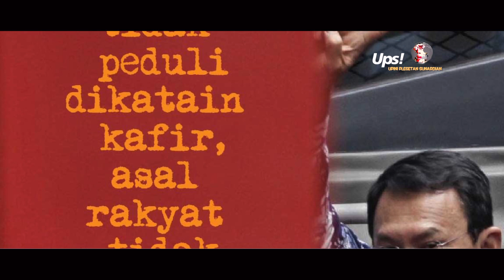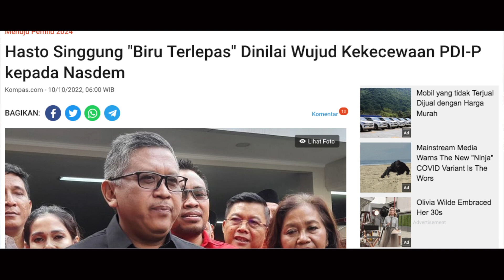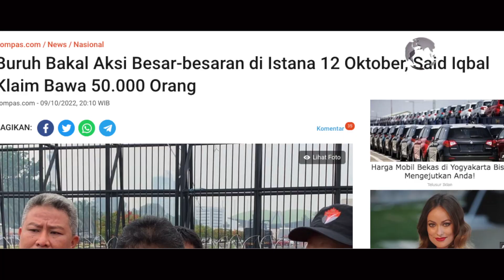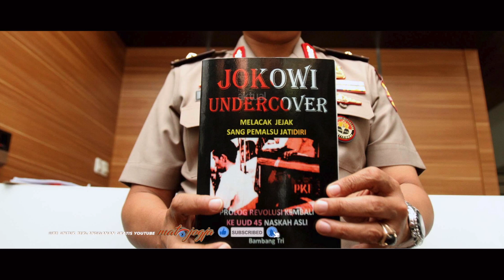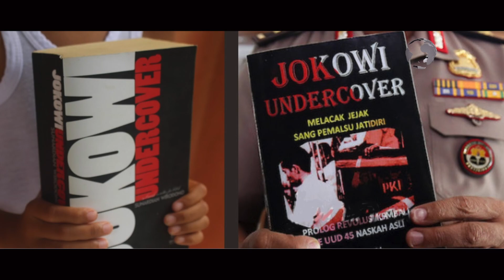UPS! BETAPA BREWOKNYA POLITIK KITA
Sesungguhnya Pilpres 2024 masih lama. Pemerintahan Jokowi baru berjalan separohnya. Namun, tetiba, partai koalisi pemerintah, Nasdem, pada tanggal 3 Oktober 2022, sudah menyatakan Capres pilihannya untuk 2024.

Mengapa Surya Paloh tampak tergesa, padahal pendaftaran Capres juga baru dibuka setahun lagi? Yang muncul kemudian perdebatan politik yang kontra produktif.

Partai-partai politik, terutama yang berada dalam koalisi, di mana Nasdem juga bergabung, memunculkan reaksi masing-masing. Dan menjadi persoalan menyedihkan, ketika dua tahun masa pemerintahan yang didukungnya, dikepung oleh pandemi Covid-19, dan situasi ekonomi dunia yang tidak baik-baik saja.

Boro-boro Nasdem membantu pemerintahan Jokowi secara nyata, yang terjadi justru anomali. Belum pula ditambah, yang dicapreskan pada waktu deklarasi masih sebagai gubernur aktif.

Bahwa itu hak konstitusional partai, tak bisa dilarang. Tapi dari segi kebijakan publik dan  kebijakan partai, sungguh tidak elok. | @SUNARDIANWIRODONO